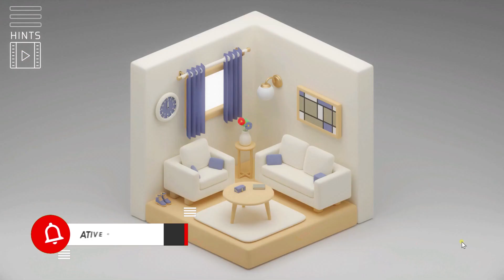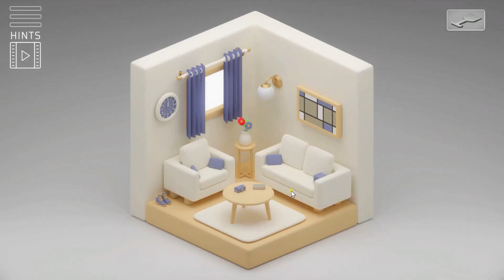Isometric Escape - Sala 1 (Jogo de Fuga)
Se você está procurando por jogos emocionantes e desafiadores, os jogos de escape são a escolha perfeita! Esses jogos colocam você no papel de um personagem preso em uma sala ou situação perigosa e desafiam sua inteligência, raciocínio e habilidades de resolução de problemas enquanto vvocê tenta escapar.

Prepare-se para experimentar gráficos incríveis, trilhas sonoras envolventes e mundos virtuais interativos que oferecem uma experiência de jogo única e emocionante. Com uma variedade de desafios e quebra-cabeças para resolver, cada escolha que você fizer terá um impacto no resultado final do jogo.

Assista a este vídeo para testar suas habilidades de raciocínio e resolução de problemas. Se você está procurando por uma aventura emocionante e desafiadora, não perca mais tempo, mergulhe neste mundo incrível de jogos de escape agora mesmo!